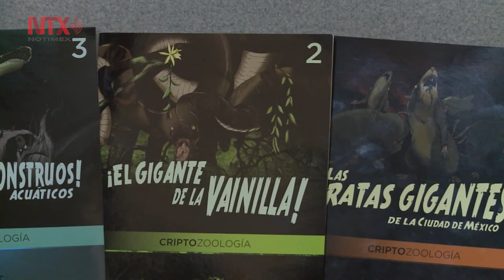Oxlack: investigador de fenómenos paranormales e influencer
Uno de los youtubers más exitosos de la red donde expone,explica y emite conclusiones sobre casos de misterio y energía ocultas